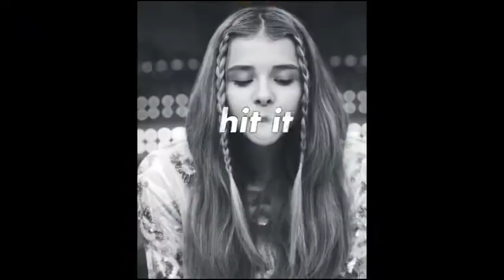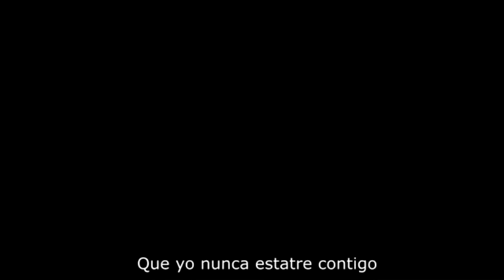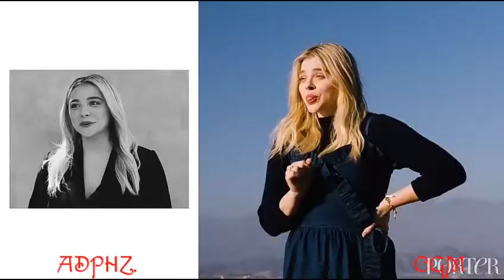Chloë Grace Moretz NOW chloëgracemoretz chloëgmoretz cgm chloëmoretz suporte remoto 24h